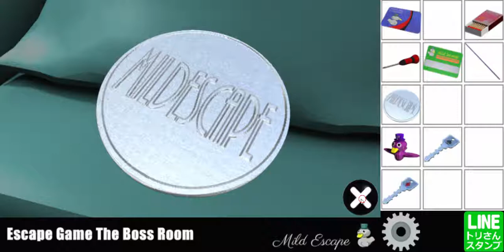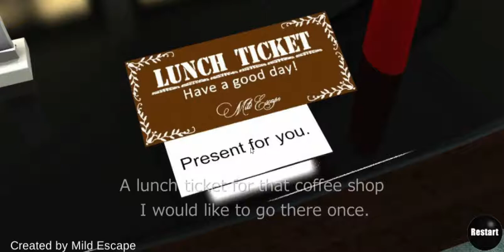[Mildescape] Escape Game: The Boss Room (both ends) {WebGL} Walkthrough